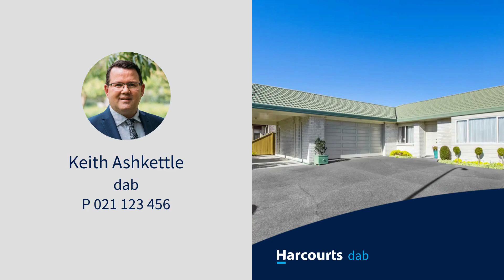1 email test 2, Abbotsford